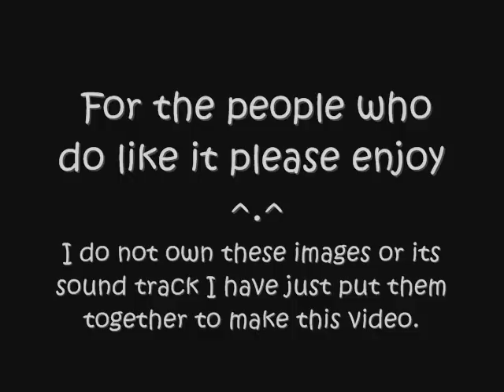Yuri Manga - Sweet Peach Ch.1 [Part 2/2]END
READ - For This VIDEO Update ~ Go To BELOW CHANNEL
Go to makimakimanga site for READ ONLINE !!!

when i going upload ch.2 !?!? ... UMM ... hard to say ..
coz this chapter got nudity on it ... SO .. i might censor it .. OR
i going upload AT ANOTHER channel ~ Will update the info after i get it done
that's all ~ bye bye everyone =)

Happy Halloween!! too all ppl who are celebrate it !! xD

AHEM**
READ IS A VIRTUE ! STOP ASKING BEFORE U EVEN START READING LOL
sigh... who knows...the answer u seek are already inside this little box ? right?
if the answer are not inside this little box... i will happy to answer it =P
make sure is related if not i will ignore =P

First - Um.. WILL REPLY ALL MSG at my video or channel..or my inbox ASAP..
sorry for any inconvenience T.T no extra time to do so..
ATTENTION **
Any homophobic/unintelligent comments will be removed. ~
Why ? Coz i don't want ...waste my time with a stupid lecture...?
=__= n pls do no compare Yuri WITH YAOI ... Y ?
dude. yaoi no censor alive but DOESN'T MEAN YURI can stay alive
only got 2 explanation are logic, either that psycho flagger hate yuri manga with sex scene / hot scene very much
OR he/she hates me =___= Stop whining on my video comment Already
u not helping only gave me more headache =__= which i don't WANT IT
ALSO AGAIN ..I REPEAT
I WILL SEE WHAT I CAN DO ABOUT UPLOADING NEW VIDEO
T___T IS not i don't want to upload ... I DO GOT MY OWN FREAKING LIFE
TO TAKE CARE WITH 1ST ... sigh...
beside y can't you all go read it at dynasty reader or mangafox reader OR other yuri group reader?!?! xDD i'm sure got alot out there!!
u don't have to come to my channel lol ... i'm tired from work T__T sob...

Groups Scanlating!! : Maki Maki Scanlations!!!

WARNING YURI ALERT !!!
THIS IS YURI MANGA !!!

Posted on October 25th, 2010 by Ris(Scanlator)
**Somehow, this reminds me of Gokujou Drops...**

Alternate Option Read Online
Dynasty-Reader

If you have a problem with my video please don't flag it,just don't watch it.
We all have a right to be represented on Youtube and
this video isn't mean't to offend anyone - I just want to show the love between this couple.

For The Song Name -
PROCEED WATCHING THIS VIDEO - Sweet Peach Ch.1 [Part 2/2]
 **READ CREDIT AT THE END OF THE VIDEO**

p.s sigh... stupid wmm ... always force me split into 2 video..
i guess i no longer can make a 8 min - 9 min video T.T need split into 2
from now on ... damn.. need new pc T___T ...